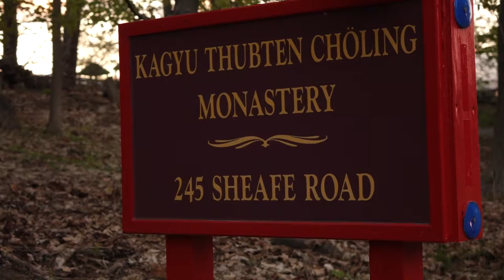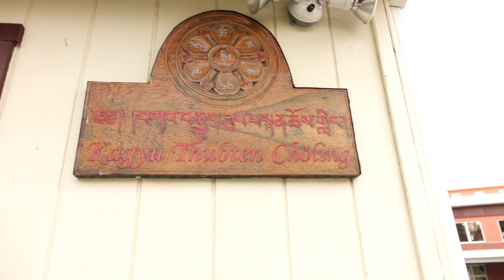Kyabje Dorje Chang Kalu Rinpoche Parinirvana at Kagyu Thubten Chöling KTC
When Kyabje Dorje Chang Kalu Rinpoche gave the Kalachakra Empowerment in New York City in 1982, it was the very first Tibetan Buddhist event Lama Karma Chötso ever attended. Following that weekend, she continued to take empowerments and teachings from Kalu Rinpoche at Kagyu Thubten Chöling (KTC) in upstate New York where he was preparing participants for the first three-year, three-month retreat in the USA. The Very Venerable Lama Norlha Rinpoche, Abbot of KTC, continued to guide Lama Karma Chötso and, along with His Eminence Tai Situ Rinpoche and Khenpo Tsultrim Gyamtso Rinpoche, remains her closest teacher.

Lama Karma Chötso was ordained as a novice Buddhist nun by Kalu Rinpoche in 1986 prior to entering the second three-year, three-month retreat at KTC where the retreatants practiced in strict seclusion for almost three and a half years. After Lama completed the retreat, she added to her training by learning Tibetan painting, traveling to India and Sikkim twice on pilgrimage and into Tibet on pilgrimage with Khenpo Tsultrim Gyamtso Rinpoche in 1993 where she first met the 17th Gyalwang Karmapa. Lama stayed in Nepal to study and practice for a few months before returning to the monastery in America.

In November 1996, Lama Karma Chötso came to South Florida to prepare for Lama Norlha Rinpoche’s first visit. At the end of his teachings, Rinpoche instructed her to stay in Florida and begin a center for the study and practice of Tibetan Buddhism. When he returned in 1997, Lama Rinpoche found a small house in Hollywood, Florida with a small but traditional Tibetan shrine room waiting for him. He then bestowed the name “Kagyu Shedrup Chöling” on the center, which means the “Kagyu Dharma Center of Study and Practice”. Lama Karma Chötso kept the center in Hollywood, FL until she raised enough funds to purchase land for the Lama Residence in El Portal. She has also continued to teach in centers she started in the Florida Keys and in Coconut Grove. Many of her students have been under her guidance for as long as 15 years, doing extraordinarily well with their meditation and study of Buddhadharma.

During her time in South Florida, Lama Karma Chötso has given lectures at the Whole Life Expo in Fort Lauderdale, Sunshine Cathedral, Dania Library, St. Thomas University, Barry University, health centers and many other venues. She has given blessings to the manatees at the Miami Seaquarium and the dolphins at the Dolphin Research Center in Grassy Key. After having been a member of the Board of Directors of the Interfaith Council of Greater Hollywood for many years, she was President for one year. She has been a Professional Volunteer Chaplain for Hospice Care of Broward County, assisting in the dying process and performing Buddhist death rituals for the deceased. Lama Karma Chötso taught meditation and Tai Qi to the inmates at Broward Correctional Facility from 1998 until 2004. She co-taught a course in Tibetan Buddhism with Dr. Nathan Katz at FIU and is a Committee member of FAU’s Interfaith group.

In February 2010, Kagyu Shedrup Chöling received a permit to build four Tibetan stupas at the Lama Residence. The stupa blog, southfloridakagyustupas.com, shows the progression of the building on the land Lama Karma Chötso consecrated. She has said, “For anyone to even see a stupa in their lifetime indicates that they have accumulated good merit in past lives. But for an entire sangha to actually participate in building stupas shows that all of them have positive connections with one another, with Tibetan Buddhism, with their Lama, and also have inconceivably great merit. This is very unusual to find at any time anywhere, but especially now, and here in South Florida.”